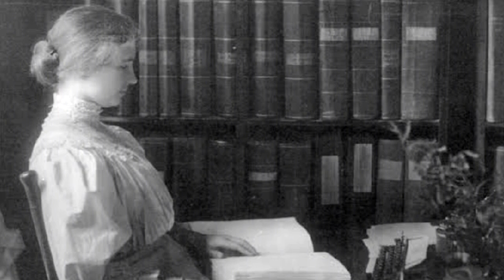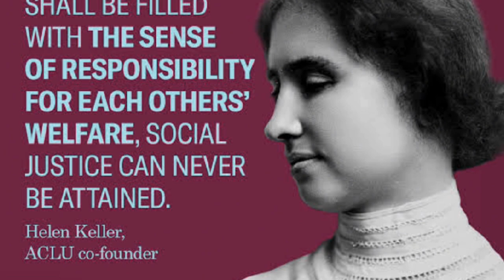Mind of a Conqueror - Helen Keller Inspirational and Motivational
The inspiring and motivational story of Helen Keller who was born in 1880 in Alabama, USA. At 19 months old, she contracted an illness that left her both deaf and blind. Despite these challenges, Keller's life was marked by remarkable achievements.